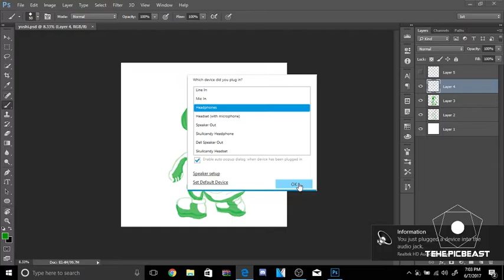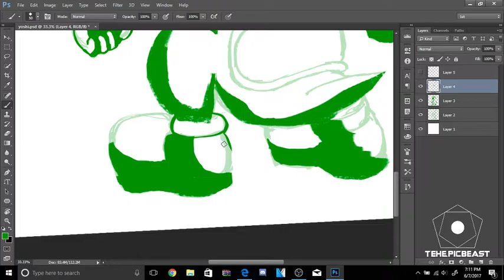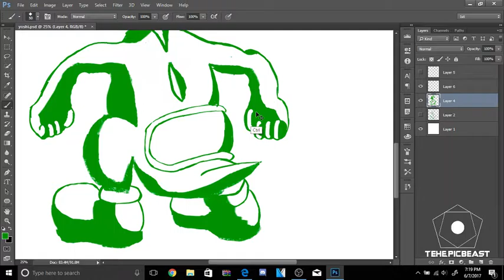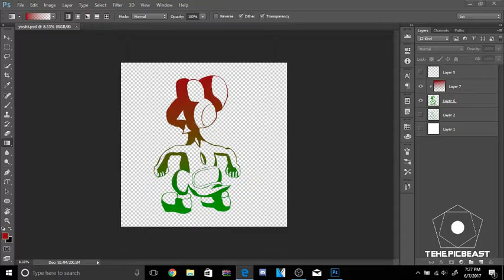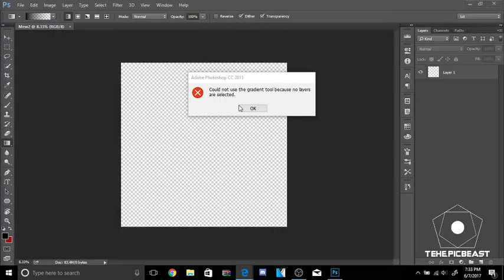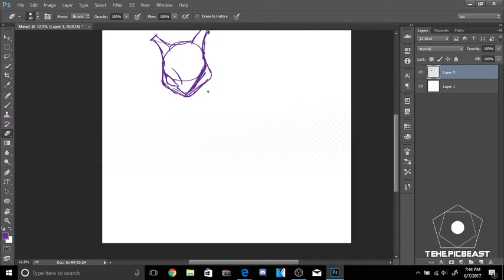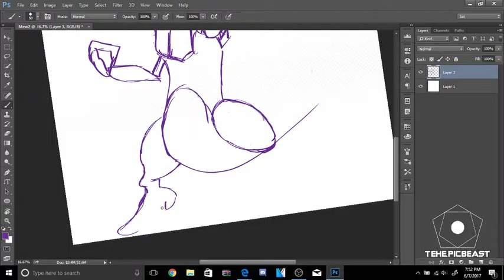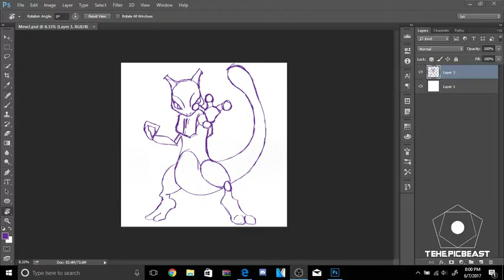TehEpicArtBlock : Block 2